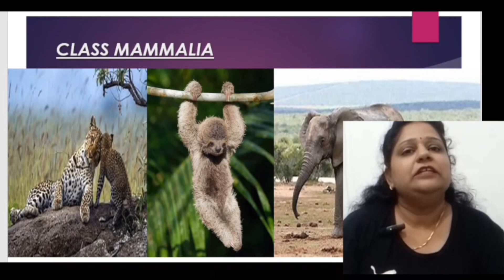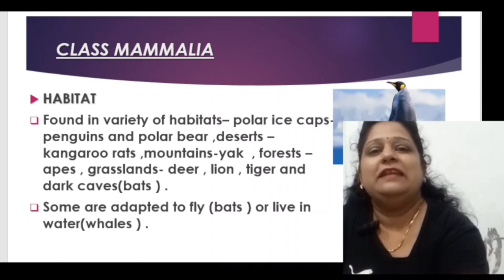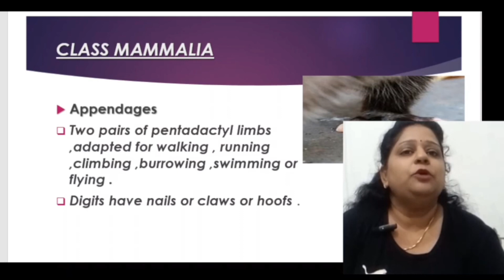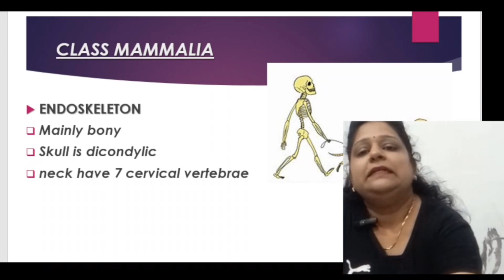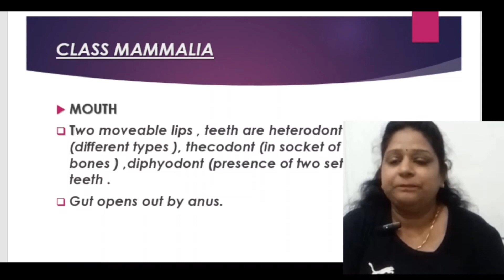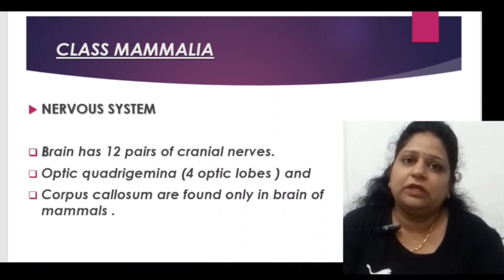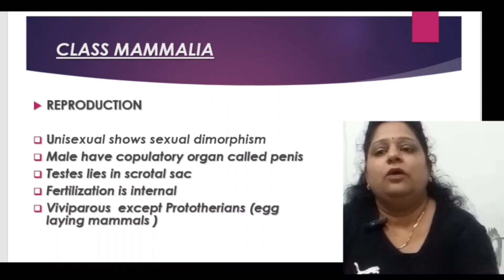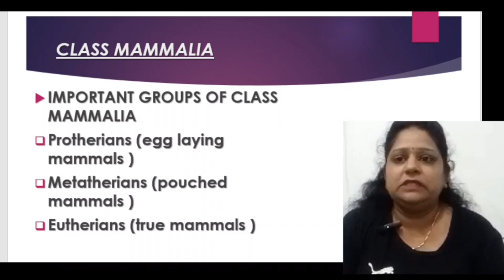Animal Kingdom Phylum Chordata Class Mammalia for board neet and competitive exams